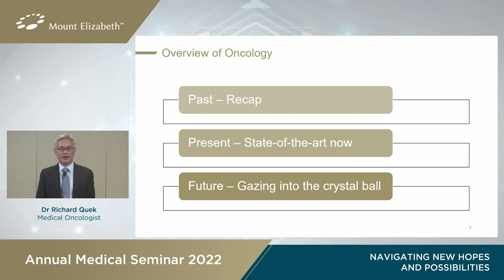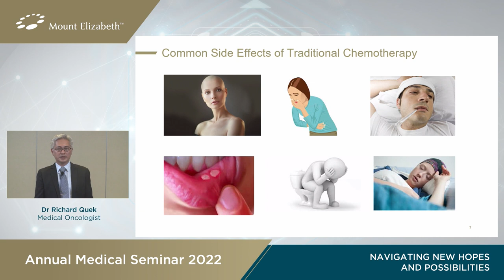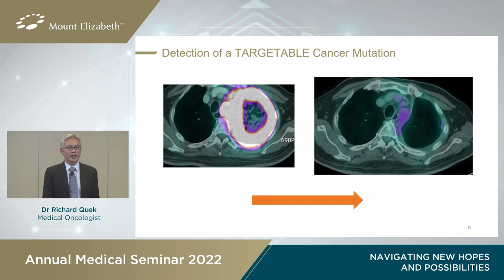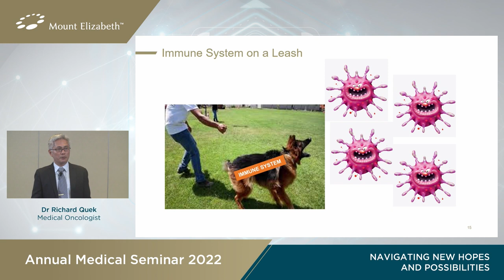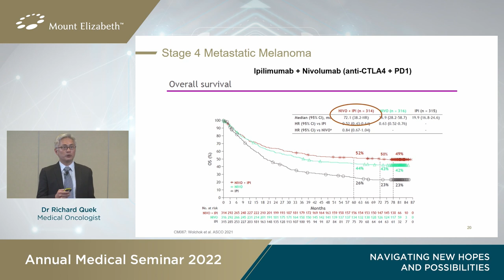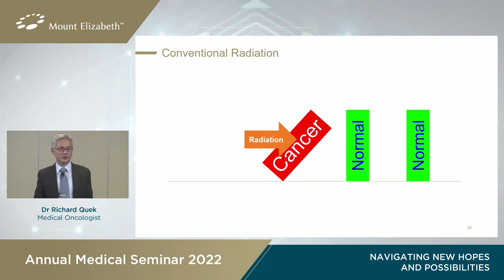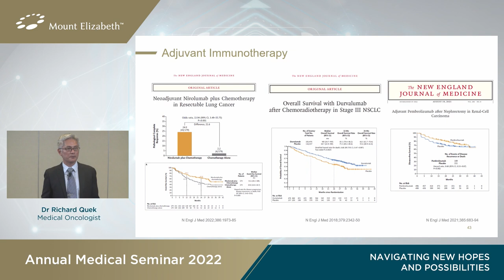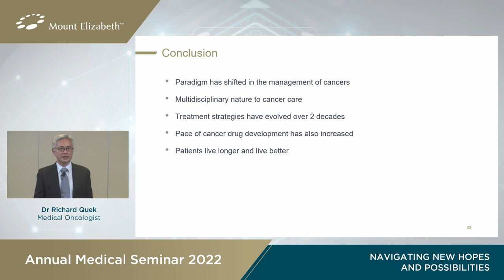Paradigm Shifts in Oncology from Past to Future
Paradigm Shifts in Oncology from Past to Future, Dr Richard Quek, Medical Oncologist